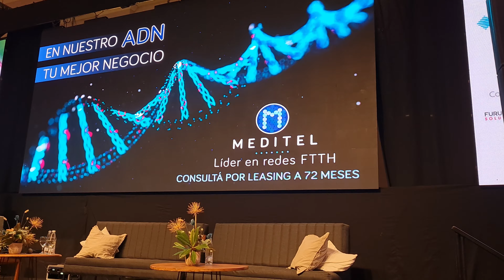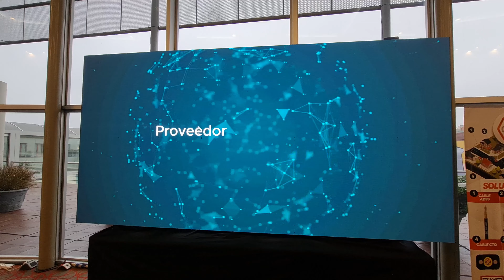NPLAY telecomunicaciones cordoba megatube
Hola, mi gente  nos vamos a CÓRDOBA CAPITAL  donde nos espera mucha gente que directamente o indirectamente estan vinculados a Las Toninas. Nplay se considera uno de los   ENCUENTROS MÁS IMPORTANTES DE LA INDUSTRIA DE INTERNET DE ARGENTINA.
Como muchos de ustedes saben, siempre hago videos a todo aquello importante de la industria de INTERNET Y LOS EVENTOS SOBRE QUIENES LO HACEN POSIBLE.
En esta ocasión quiero presentarles mi primer video sobre NPLAY EN CORDOBA  donde aprenderemos muchas cosas, a vivel general sobre la industria de telecomunicaciones.

 ¡Encuentro Nacional de Técnicos km cero de fibra óptica!!!
Reúne a los principales referentes de Internet de nuestro país para hablar sobre temas de Seguridad, Internet de las cosas (IoT), IPv6, VOIP, Delitos Informáticos,OSPF, MPLS y VPLS en Mikrotik, entre otros.

El encuentro, cuenta con la presencia de colaboradores, staff técnico de los principales proveedores de Internet (ISP), operadores y carriers de telecomunicaciones, IXP (Internet Exchange Points) y universidades de la Argentina para profundizar sus conocimientos en routing, switching, DNS, datacenter, peering, interconexión, seguridad en la red y otros temas que hacen al funcionamiento de Internet.
 Las Playas de Las Toninas y toda La Costa Atlántica, Argentina. Ya van casi 120 días de la oficial inauguración de la mega obra: Cómo será la inédita mega obra que busca recuperar playa en La Costa.

Grupo Convergencia es el proveedor más prestigioso de información estratégica sobre telecomunicaciones en los mercados de Latinoamérica. Se fundó en Argentina, donde desde 1995 edita Convergencia Telemática, los Documentos de Convergencia y la serie de infografías de investigación Mapa de Alianzas de las Telecomunicaciones en Argentina, Mapa  de Internet y Mapa del Espectro Radioeléctrico en la Argentina, materiales todos que circulan por suscripción. Logró éxitos editoriales con las revistas Telesalud y Móviles.

Su unidad de negocios Eventos y Conferencias organiza anualmente encuentros de networking y debate de los nuevos mercados que impulsan las TIC y se enfoca en la formación y actualización de los profesionales del sector. Se organizaron decenas de conferencias sobre las tecnologías que fueron generando corrientes disruptivas en la industria. Existen tres eventos que llevan más de 10 ediciones: NPlay Cono Sur, La Revolución Móvil Latinoamérica y Redes de Gobierno y Ciudades Inteligentes. Las conferencias se destacan por el reconocido prestigio de sus speakers y el alto nivel de sus asistentes.

Convergencia Research, desde hace 20 años es la unidad de negocios de investigación y consultoría. Se destacan entre sus especialidades lo atinente a inteligencia de mercado y, también del impacto social y evolución de las TIC.  Formada por un equipo multidisciplinario con experiencia en el sector y en la región, elabora estudios multicliente y Ad-hoc para los operadores y vendors  más importantes de la industria con actividades en América latina.

Convergencialatina es la unidad editorial que refleja los negocios de la convergencia en el mercado de América latina. Creada en el año 2000 aporta información, análisis y estadística para conocer y comprender las grandes líneas estratégicas de los jugadores regionales, la tecnología y los tópicos que componen la Sociedad de la Información, cubriendo Latinoamérica y el Caribe. Se edita en español e inglés. Tiene una saga de productos gráficos consistentes en Mapas representativos de los negocios sectoriales. Son: Mapa de Big Players, Mapa de Móviles, Mapa de Satélites, Mapa de Cables Submarinos, Mapa de Medios de Uruguay, Mapa de Medios de México.